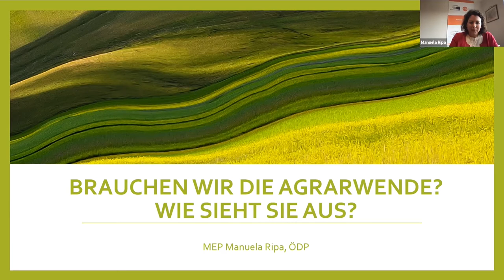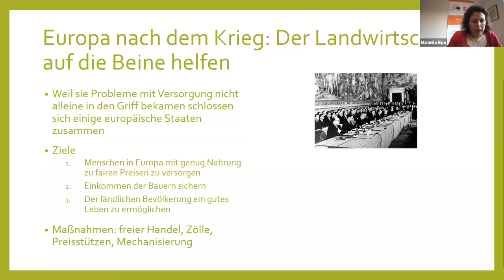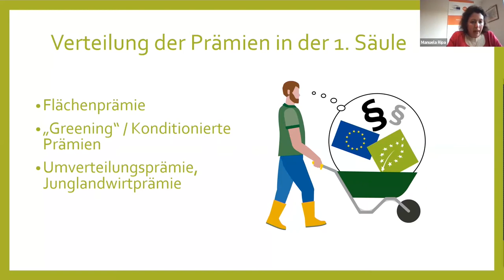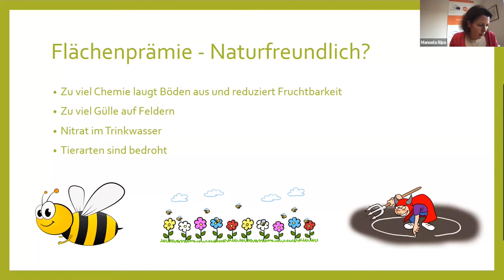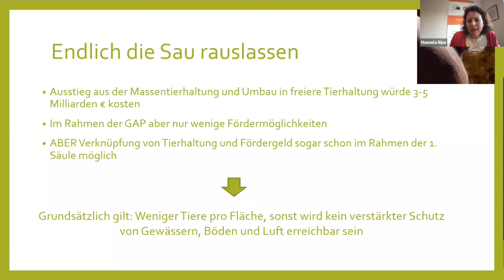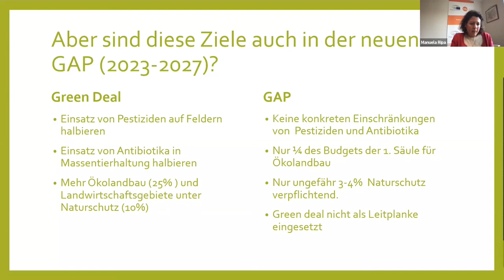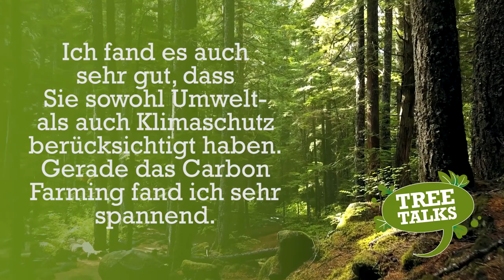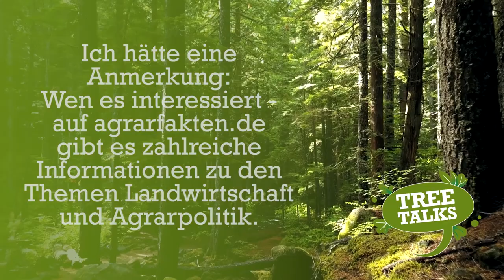Brauchen wir eine Agrarwende? mit Manuela Ripa TreeTalk vom 13.10.2021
Die EU-Parlamentsabgeordnete erzählt euch von dem Aufbau der EU-Agrarpolitik und der Notwendigkeit einer Agrarwende.

_________Die diesmaligen Inhalte sind:_________
2:29 Bedeutung der Agrarpolitik
5:56 Geschichte der Gemeinsamen Agrarpolitik (GAP)
11:40 Wie funktioniert die GAP heute?
13:41 Warum brauchen wir eine Agrarwende?
24:15 Wie würde eine Agrarwende aussehen?
31:07 Was sind die Pläne der EU?
36:23 Wie könnte man eine Agrarwende umsetzen?
40:18 Diskussions- und Fragerunde:
40:50 Umwelt- und Klimaauswirkungen der Tierhaltung
42:28 Bedeutung der Kinder- und Jugendbewegung in der Klimadiskussion
44:19 Ist Biofleisch besser?
45:40 Wir müssen unsere Gewohnheiten ändern